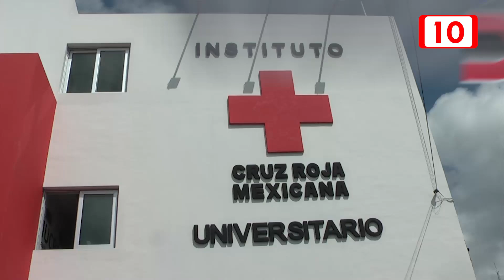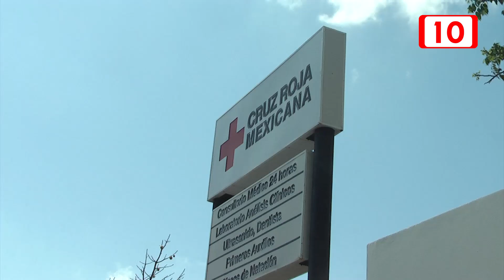Conmemoran el día mundial de la Cruz Roja